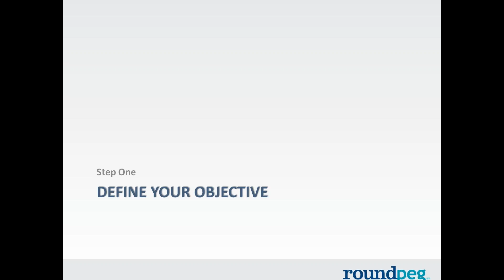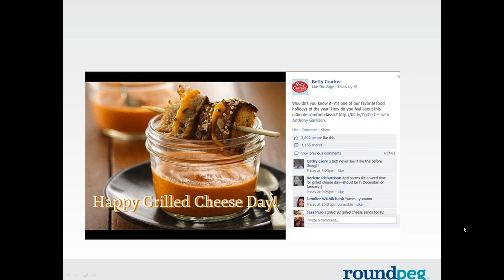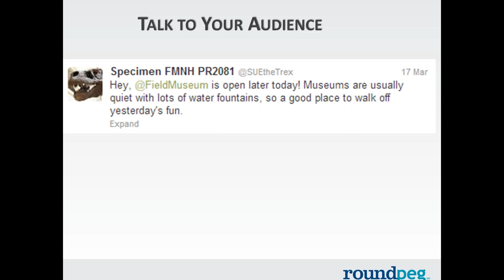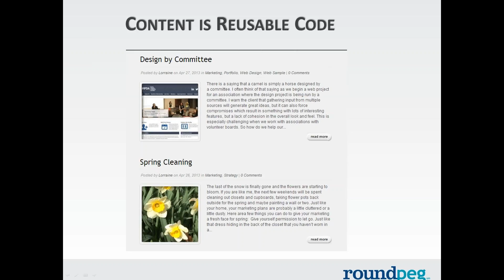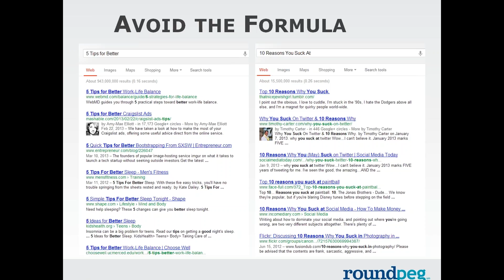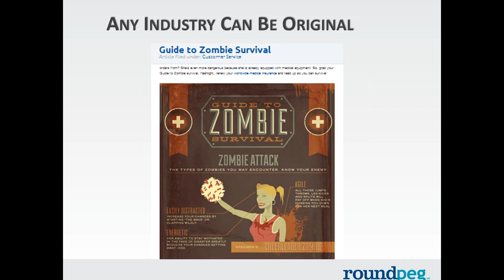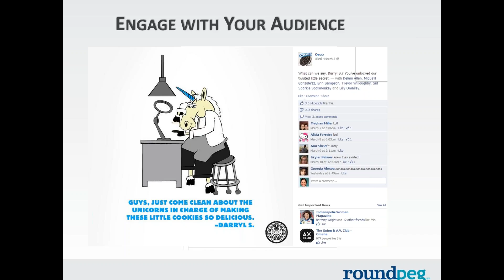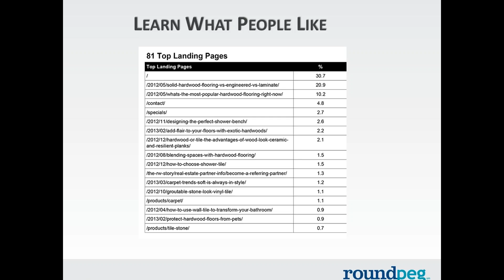Social Networking Junkie | Roundpeg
Are you addicted to social media? In limited doses, Social Media is good for you, but without a plan you can find yourself wasting hours every day.
Discover how you can manage your addition and grow your business.